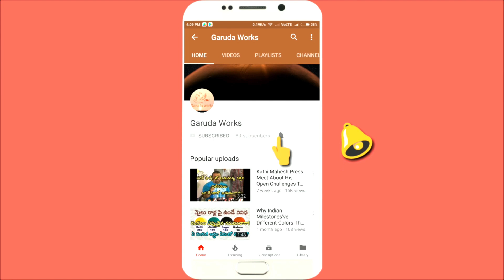Bonalu Festival | Shiva Sathulu Mallanna Bonalu At komuraVelli Mallanna Jathara | Bonalu 2021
Shiva Sathulu Bonalu At komuraVelli Mallanna Jathara 2021